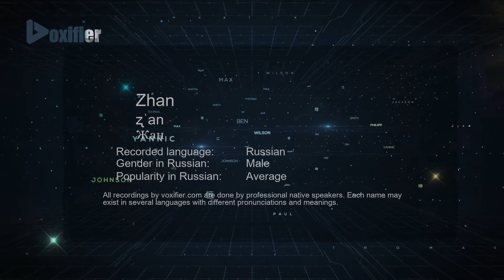How to Pronounce Zhan (Жан) in Russian - Voxifier.com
This is the Russian pronunciation, gender, and phonetics recording of the name Zhan (Жан). The same name may exist in other languages with different pronunciations. Check the meaning of name along with other possible pronunciations or similar names for free Voxifier uses the help of expert linguists to simplify pronunciations by replacing some special sounds with sounds more commonly available across all languages.